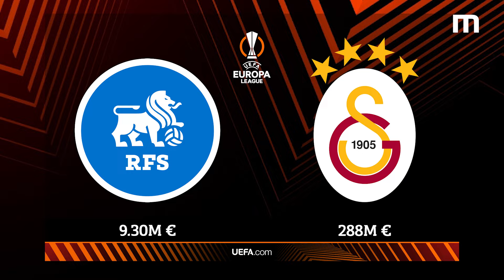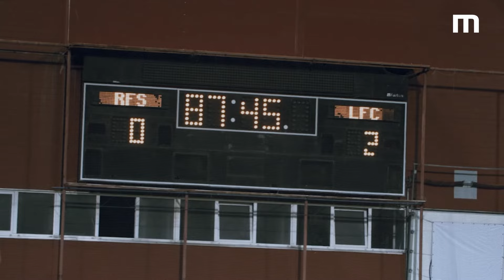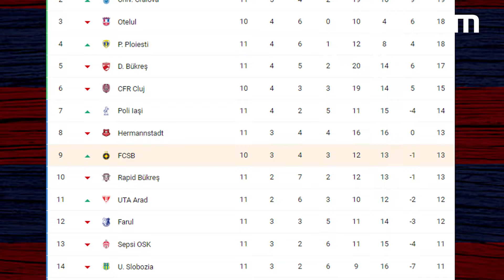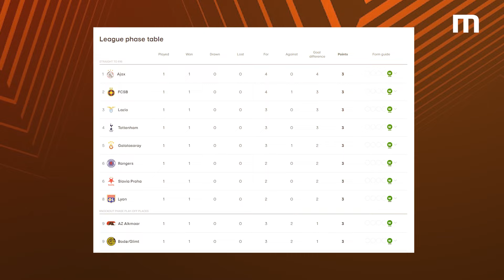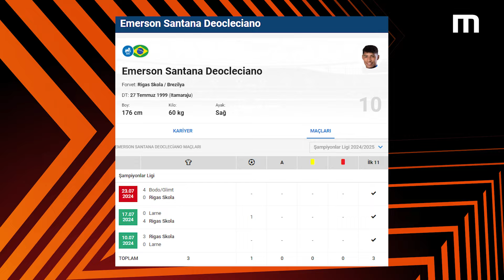Galatasaray, RFS'yi Nasıl Yener? | Analiz Departmanı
Galatasaray, UEFA Avrupa Ligi ikinci hafta maçında Rīgas Futbola Skola ile karşı karşıya gelecek. Letonya deplasmanı öncesi RFS'nin artıları ve eksileri, muhtemel 11, dikkat edilmesi gereken futbolcular...

Hepsi ve daha fazlası Scout Berkcan Öğüşlü’nün notlarıyla Analiz Departmanı’nda!

00:00 Giriş
00:30 RFS'nin piyasa değeri
00:53 RFS'de dikkat çekenler
02:47 RFS'nin form durumu
03:50 RFS'nin oyun tarzı
05:22 Galatasaray neler yapmalı?
07:32 RFS'nin dikkat çeken oyuncuları